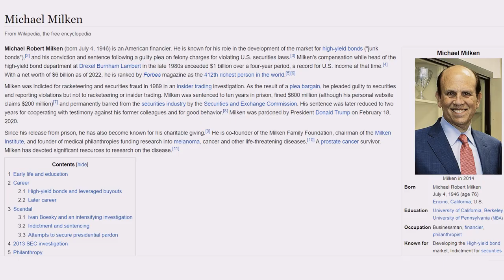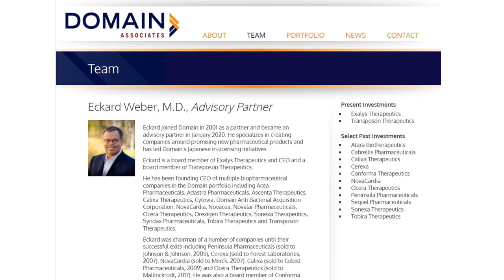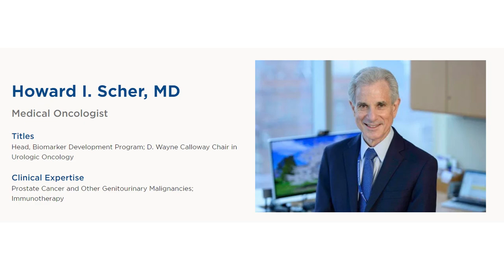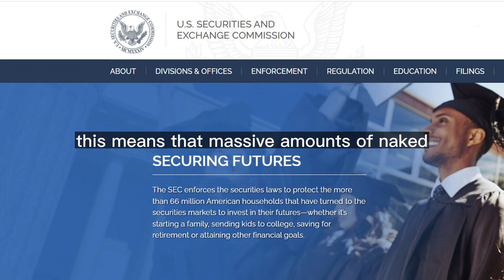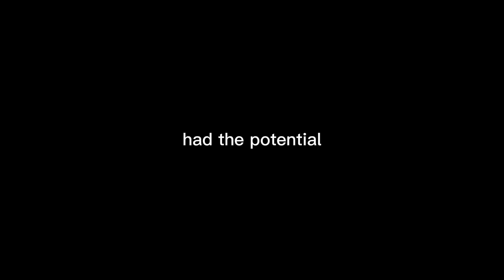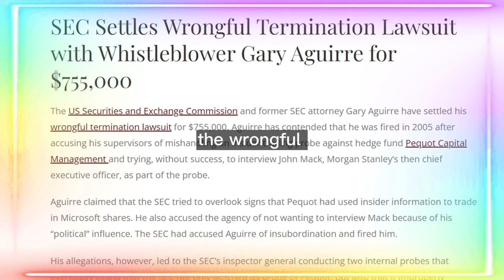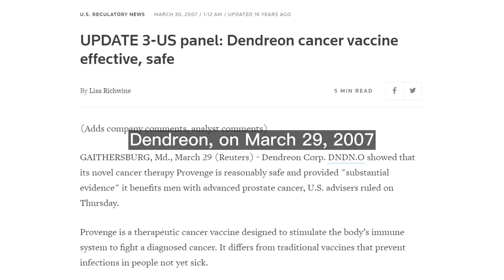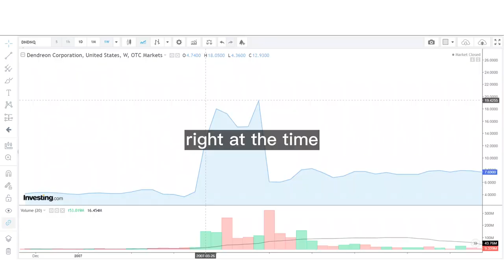Theft of American Savings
How Jim Cramer, famous for picking the wrong stocks to invest in, made $150 million.

"Milken, 60,000 Deaths, and the Story of Dendreon"

The serialized article was written by Mark Mitchell, formerly an editorial page writer for the Wall Street Journal, a correspondent for the Far Eastern Economic Review, chief business correspondent for Time magazine in Asia, and assistant managing editor of the Columbia Journalism Review.

The article investigates the Food and Drug Administration's actions regarding a prostate cancer vaccine, and actions taken by a group of short-selling hedge fund managers and Wall Street figures with ties to organized crime, 1980's convicted stock-manipulator Michael Milken, and TV's host of Mad Money, Jim Cramer.